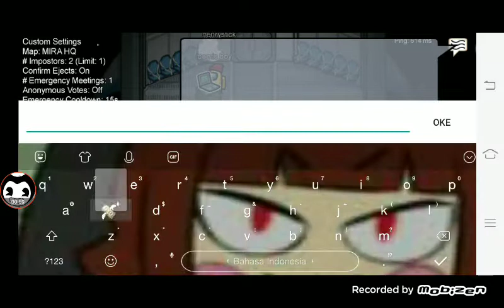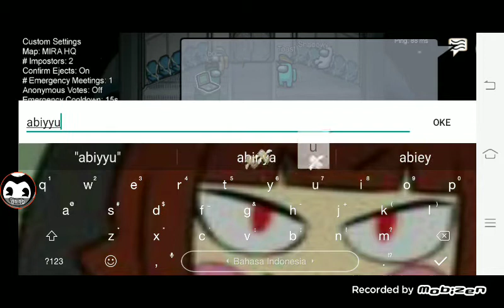main ama abiyyu YT.